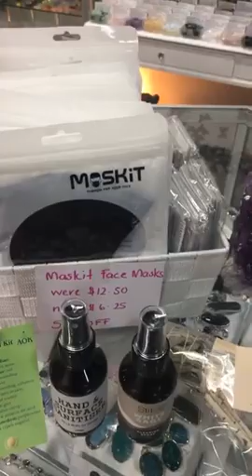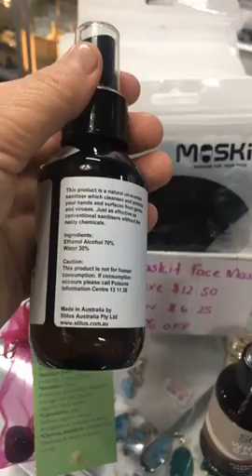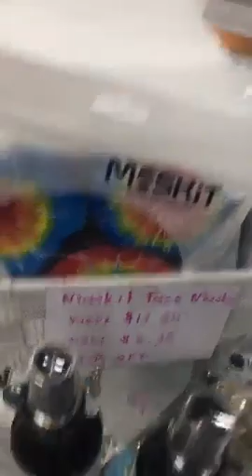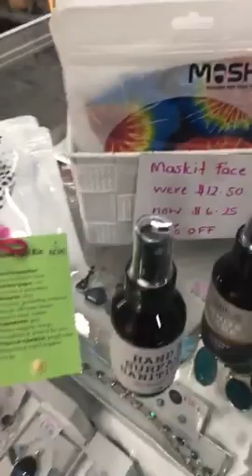All your protective items Sage, Hand Sanitiser, Crystals, Oils & Masks with filters 📲 03 582159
All your protective items Sage, Hand Sanitiser, Crystals, Oils & Masks with filters
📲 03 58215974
151 High Street Shepparton
Bless Michelle